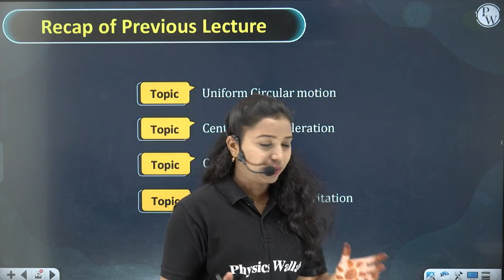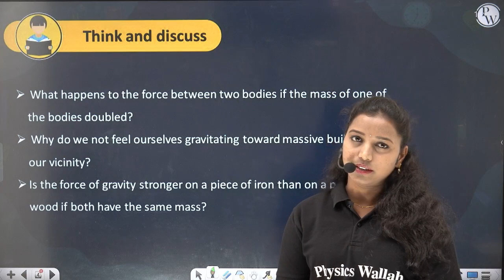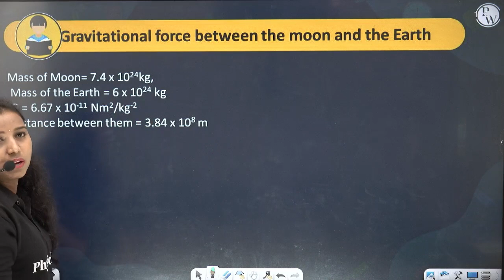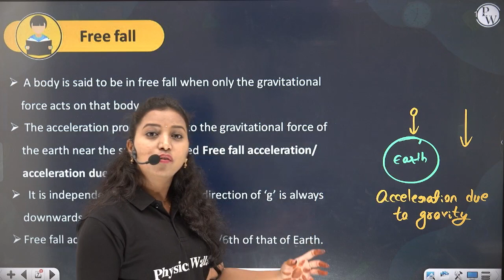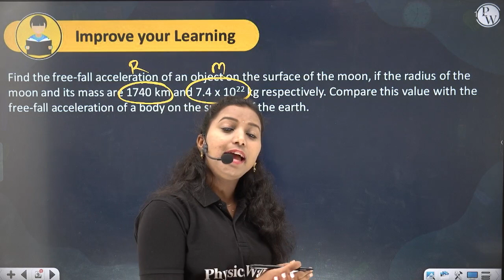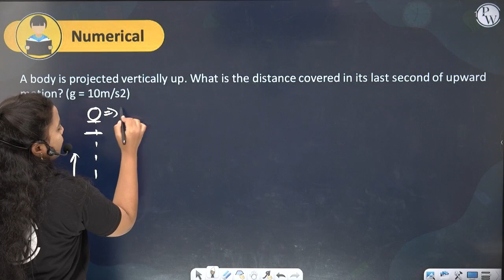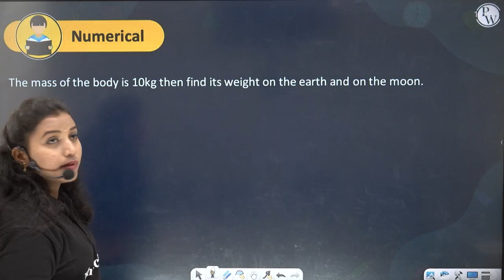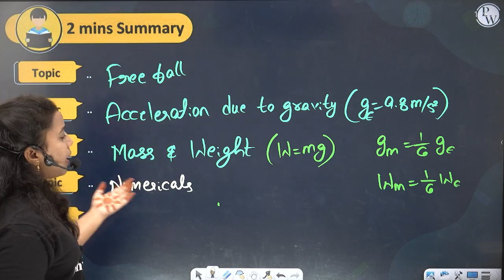GRAVITATION - 02 | Free Fall | Physics | Class 9/CBSE (AP & TS)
🔰To Enroll in Yatharth Batch For Free & Also Get Access to Class Notes & Other things

Welcome to "GRAVITATION - 02 | Free Fall" - an informative exploration of free fall in Physics. Join us for this enlightening session designed for Class 9th CBSE (AP & TS) students. Delve into the world of gravitational forces and understand the concept of free fall. Enhance your physics knowledge with our comprehensive explanations. Let's embark on this educational journey together! 🌌⚖️
🔗  Physics  | Yatharth Batch  Telugu | Class 9th
📕𝐀𝐛𝐨𝐮𝐭 𝐁𝐚𝐭𝐜𝐡 :
➽ This Batch will cover all the topics from Class 9th | CBSE.
⏳ Timestamps

0:00    Introduction
6:59    Think and discuss
11:12   Problems
16:29   Free fall
26:32   Problem
36:36   Mass and weight
42:50   Quiz
45:44   Summary
50:15   Thank you bacchon!